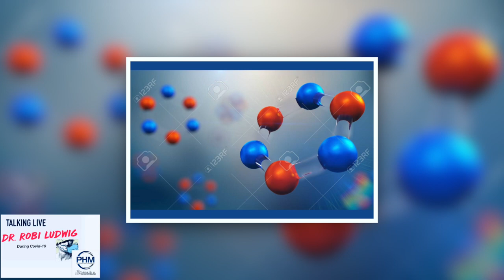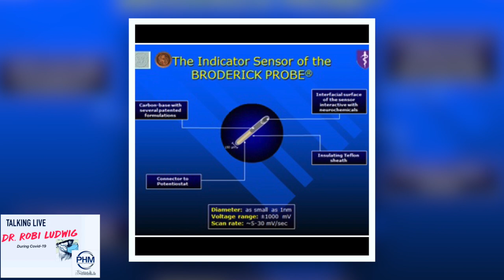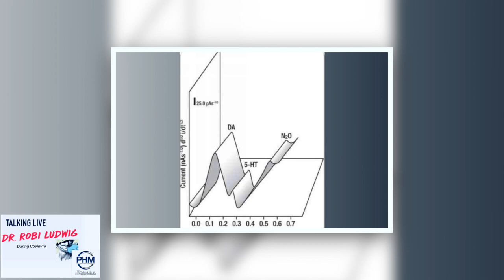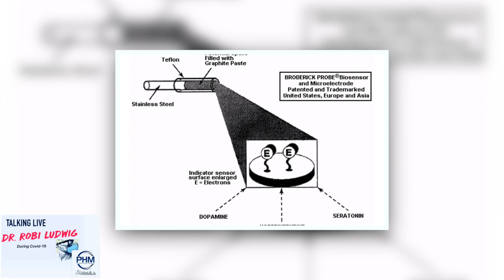Talking Live with Dr. Robi Ludwig and Patricia Broderick